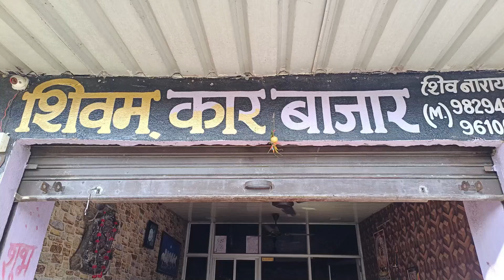विकसित भारत बनाने के संकल्प को साकार करने के लिए शहरवासियों को दिलाई शपथ